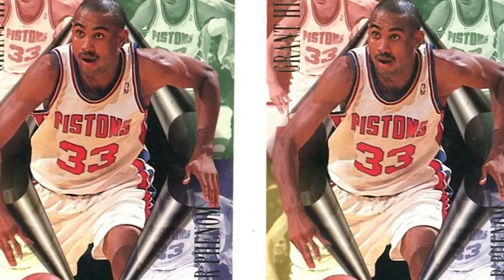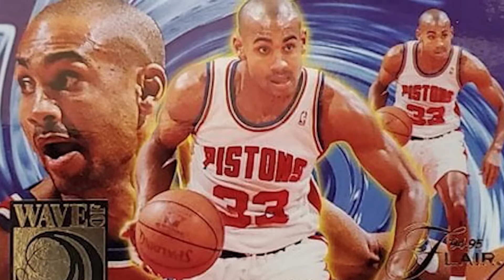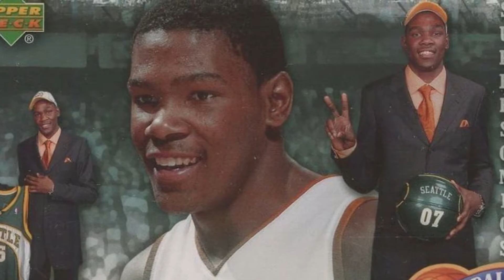Top 10 Highest Paid Players in the NBA 2022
The top 10 highest-paid players in the NBA are here, but can you guess who's on top?
 The NBA is a league that has seen its fair share of changes over the years. There's always something new to check out, from new teams to new arenas, when it comes to professional basketball. But while teams and arenas may constantly be changing, one thing never seems to change regarding how much money players earn: they make a lot of money! We've got list of top 10 highest-paid players in the NBA 2022, so you can see exactly how much these guys are getting paid by their team owners.

Chapters:

0:27  TRACY MCGRADY
1:24  CARMELO ANTHONY
2:28  JOHN WALL
3:33  VINCE CARTER
4:34  ALLEN IVERSON
5:33  GRANT HILL
6:36  BEN SIMMONS
7:46 KEVIN DURANT
8:51 ZION WILLIAMSON
9:42 LEBRON JAMES

The NBA is a truly global league, and our channel is here to help you become a better basketball fan. We'll be covering the game and everything else that surrounds it, from the players to their off-court interests, to their rivalries and their impact on the league as a whole So Please subscribe to us by clicking on the below link👇 for more  videos in multiple language subtitles. We will be uploading new and exciting videos every week .There are subtitles in Spanish, French, Italian, German, Portuguese and more, there is sure to be a language you can understand!